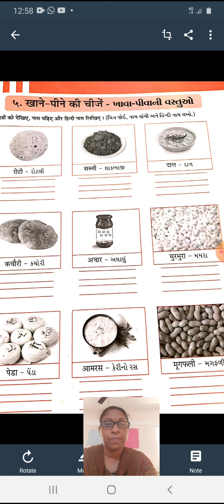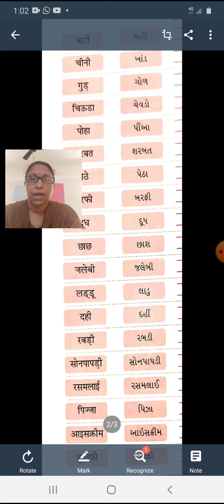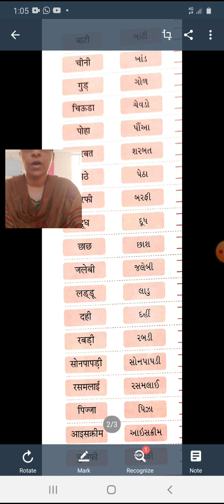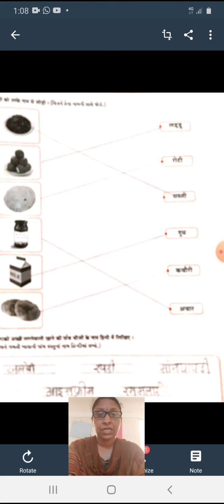Std. 4th.hindi.ch.6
Divyaben